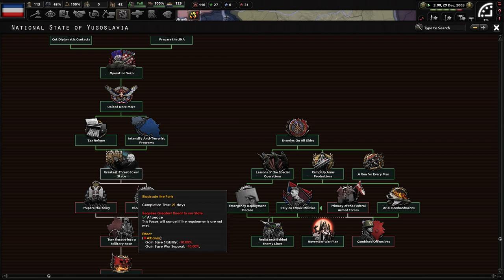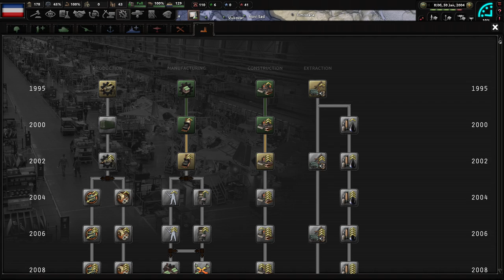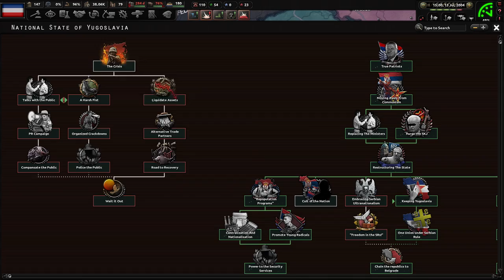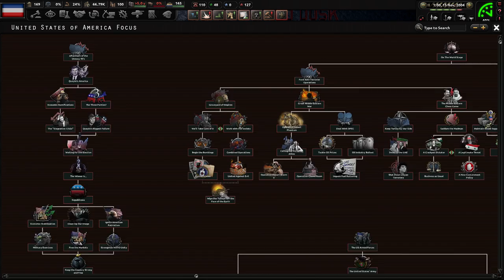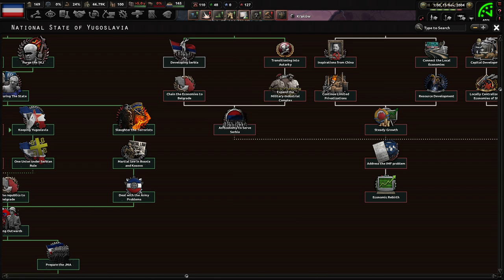[KONIEC] HoI4 Collapsing World: Red Dusk Jugosławia - Zjednoczenie z Wybuchem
Ten film odnajdziesz wyszukując:
Hearts of Iron 4 Red Dusk Yugoslavia PL
Hearts of Iron IV Red Dusk Jugosławia Gameplay
Hearts of Iron IV Red Dusk Narodowe Państwo Jugosławii Let's Play